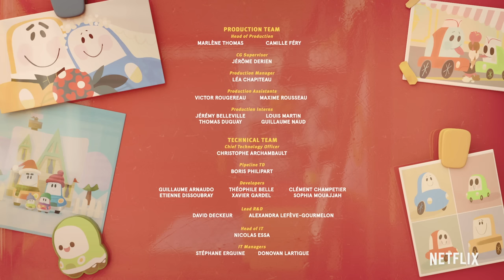Chrissy's Best Friend 🎈 Go! Go! Cory Carson FULL EPISODE | Netflix Jr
Cory's little sister has a new friend: a shiny red balloon named Loony. But for big brother Cory, keeping Loony safe is a full-time job. Go! Go! Cory Carson is now streaming on Netflix.